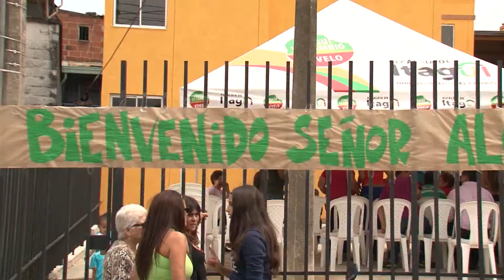Entrega de Proyectos de Vivienda para los itagüiseños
La Administración Municipal comprometida con el derecho que tienen todos los itagüiseños de tener una vivienda justa y digna, entregó los Proyectos de Vivienda Comunitaria Santamaría del Sur 1 y 2, que culminó el sábado 25 de agosto en el Barrio San Francisco de Itagüí. El Alcalde Trujillo hizo la entrega oficial de los apartamentos a las familias itagüiseñas.